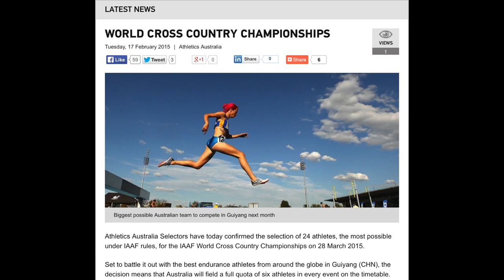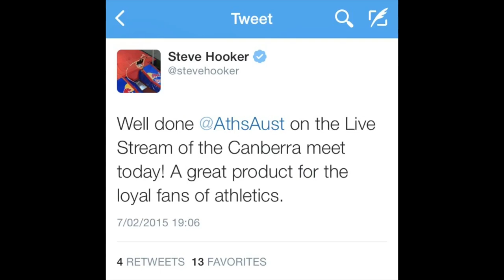RUNJUMPCHUCK Episode 5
The weekly round-up of all things happening in the oldest and most pure sport of all!

TIME STAMPS:

00:30 Jandakot City Track Classic (Perth) wrap
06:10 Officials Dominoes
07:50 In The Car with Mossy feat Mel Breen
10:45 RUNJUMPCHUCK of the Week feat Ashton Eaton
12:00 Adelaide Track Classic preview
18:38 Commentator's Got Talent feat Matt Lynch & Ollie Wurm

CREDITS
Big thanks to @VPA Productions

COMPETITION TIME!

Tell us how many World Champs Qualifiers (IAAF & IPC) will feature in Adelaide this weekend, including the Walks.

Winner will be first correct answer, and will receive a performanceenhnacing limitee edition The Naked Runners headband!